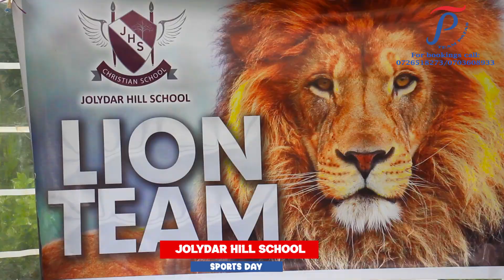Jolydar Hill School Sports day